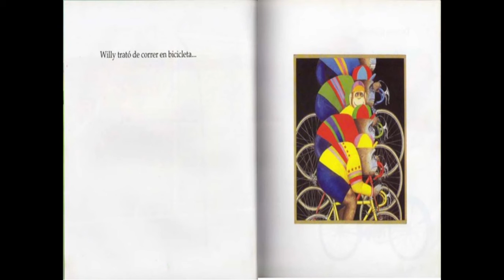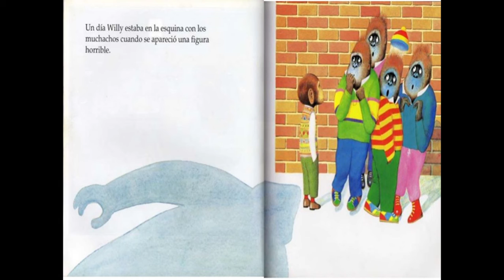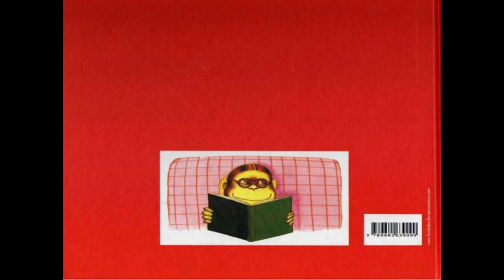Willy el campeón